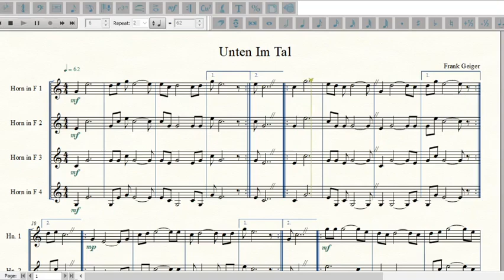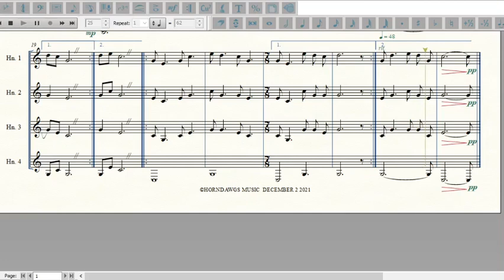Original Alphorn Music (Unten im Tal)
Original Alphorn Music